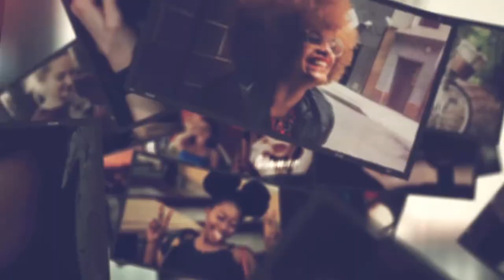Elegant Frame Slideshow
Elegant Photo Slideshow
Easy Edit. Only Drag and Drop
Control Panel
Universal Expressions (To work in original english version AE)
Up to 40 Photos or Video
Up to 16 Title